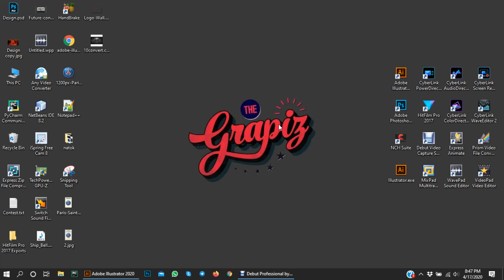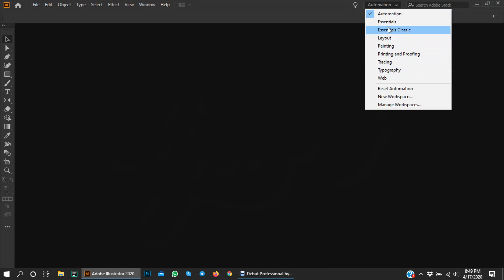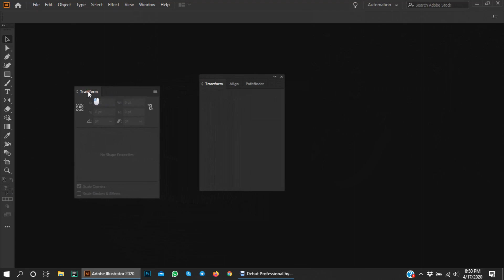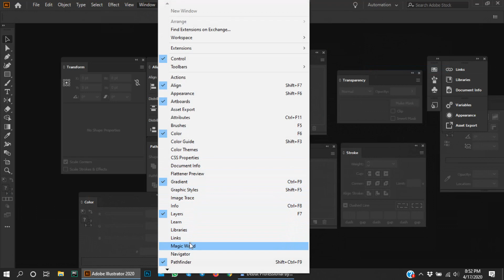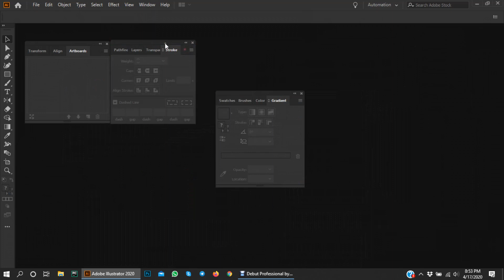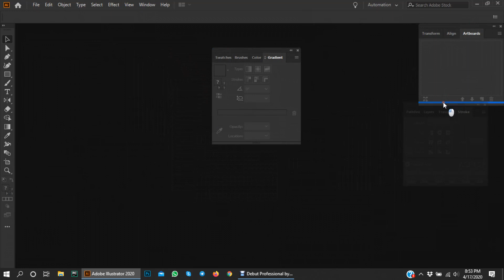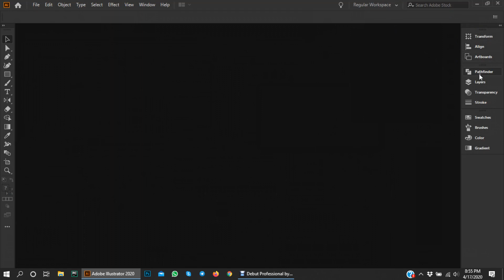03. Adobe Illustrator CC in Bangla Full Course 2020 (Panels & Workspace)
03. Adobe Illustrator CC in Bangla Full Course 2020 (Panels & Workspace)

In this lesson I'm telling a look at the Illustrator Panels & workspaces details.

✪Details in Panels & Workspace✪

✦What is Illustrator Workspaces?
★A good designer he always setup his own workspaces for a comfortable working process! You should must to know How to set or setup your
custom workspaces. In this vide I'm showing you how you will setup your own workspaces for your comfortable design works!★

✦What is the Panels in Adobe Illustrator?
★A Panels in Illustrator it's like a Flow Chart/Option Bar. You can Insert a custom panel or Close them from your Workspace.
In this video I'm going to show you how you can insert/add and close the
unnecessary panels!★

If you're already missed the previews videos, so don't worry! You can see here⇘⇘⇘

02.Adobe Illustrator CC in Bangla Full Course 2020 (Interface Introduction_Panels & Workspaces) :

Also you can see another videos here⇘⇘⇘